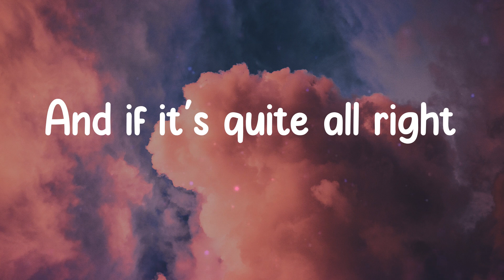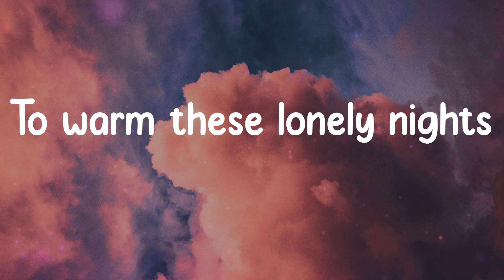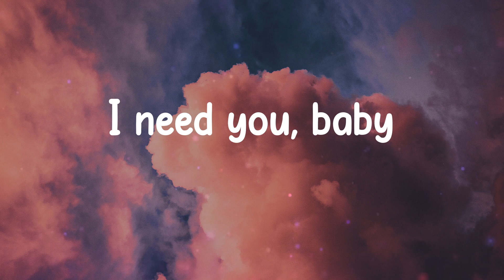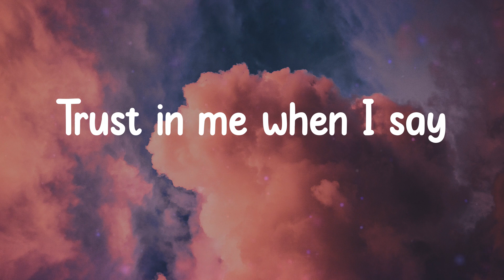ily - Surf Mesa (Lyrics) I love you, baby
ily - Surf Mesa (Lyrics)